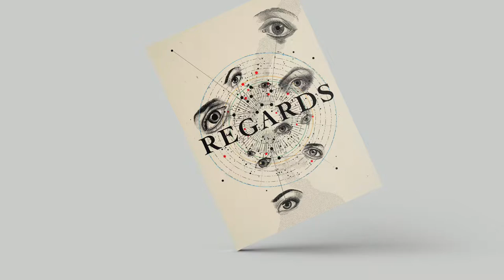Regards, un livre d'exception de plus de 260 pages et près de 80 artistes!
👉 Pour découvrir notre projet de livre Regards, il suffit de vous rendre sur cette
⭐ Plus d’1kg de mots et d’images soit 264 pages avec près de 80 artistes !
🔵 Pour suivre toutes les actualités de notre livre REGARDS, cliquez sur le hashtag